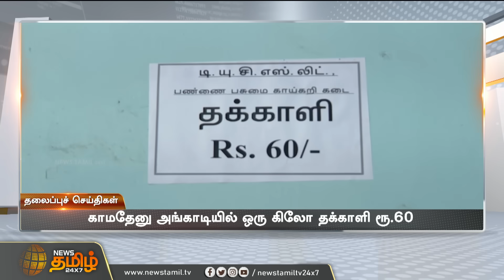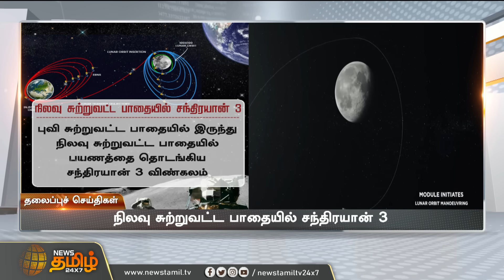Today Headlines - 01 Aug 2023 | நண்பகல் தலைப்புச் செய்திகள் | Noon Headlines | NewsTamil24x7